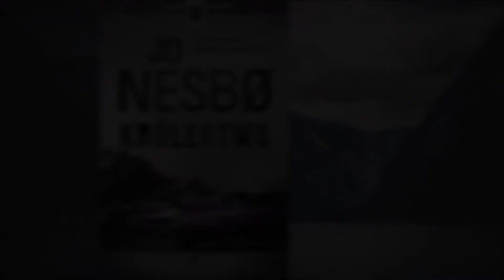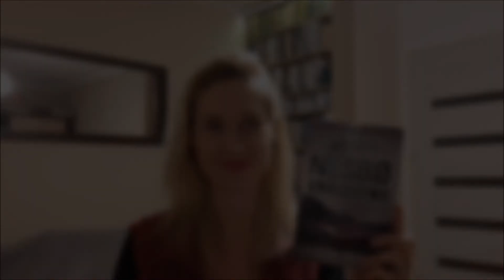Jo Nesbø: Królestwo | Ex Libris: odc. 57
18 książka norweskiego Mistrza Jo Nesbø - Królestwo.